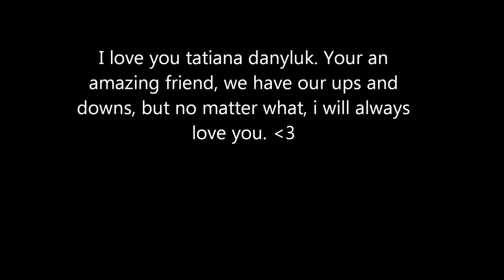Tatiana Danyluk.wmv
Tatiana Matija Danyluk, you complete me xoxo